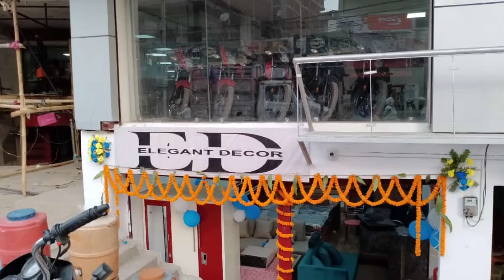गढ़वा में बिजली संकट से त्रस्त लोगो ने निकाला त्राहिमाम रैली - लगाए विरोधी नारे, किया हंगामा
दीपक कुमार की रिपोर्ट
jharkhand news
Garhwa News
Palamu News